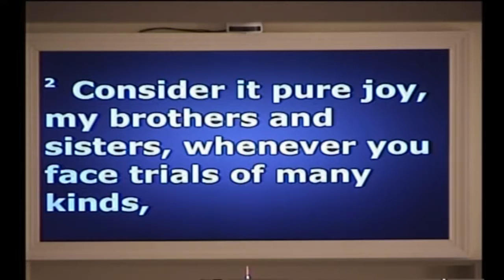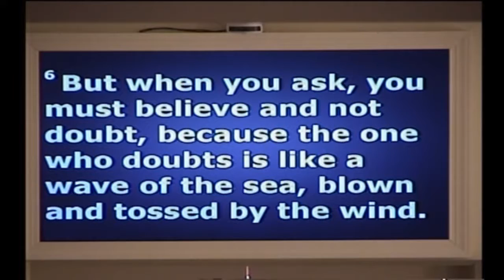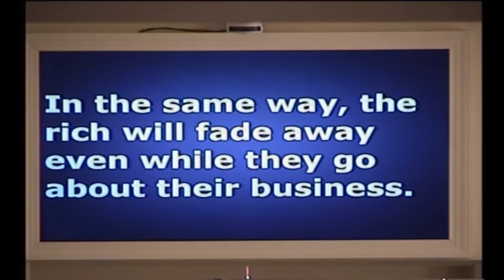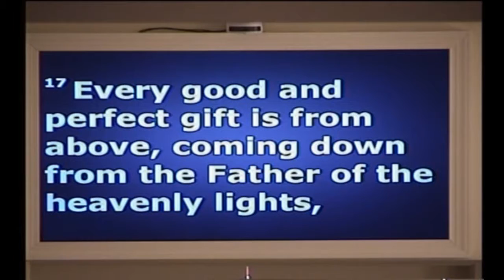Sermon - "Consider It Nothing But Joy, Why Not?" - July 24, 2016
"Consider It Nothing But Joy, Why Not?"

PRAISE
Prelude Denise Warren
Leaning on the Everlasting Arms #133 UMH
Joy In My Heart On Screens
Welcome and Announcements Rev. Harold Shives
PRAYER
Call to Prayer #328 UMH   Surely the Presence of the Lord
Morning Prayer Rev. Harold Shives
The Lord’s Prayer #895 UMH
Prayer Response #507 UMH  Through It All
Offering
Special Music The Archdale Choir   A Hymn of Joyful Praise
Give Thanks #2036 TFWS
PROCLAMATION
Message Rev. Dr. Dana M. Bunn   "Consider It Nothing But Joy, Why Not?"
Song of Commitment #2279 TFWS   The Trees of the Field
Blessing